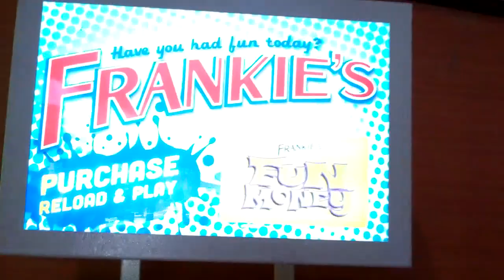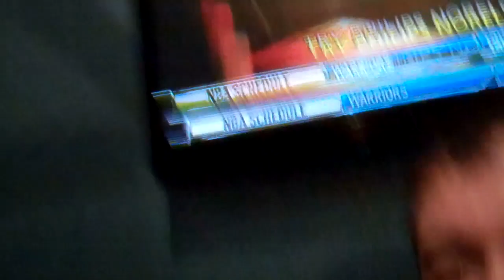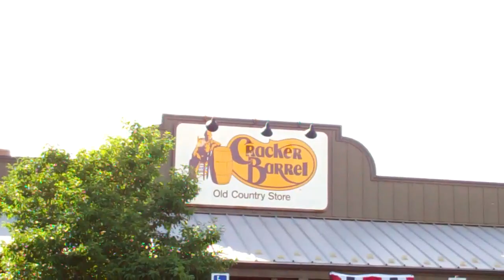Mini Golf and Cracker Barrel!!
Today was just a beautiful day here in North Carolina!
We go to Frankies,  a really cool amusement center with mini golf, rides and arcade games.
Then we eat dinner at Cracker Barrel, a first for us and it was really good there!